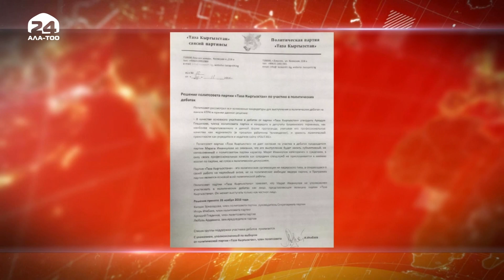«Таза Кыргызстан» принял решение отстранить председателя Марата Иманкулова